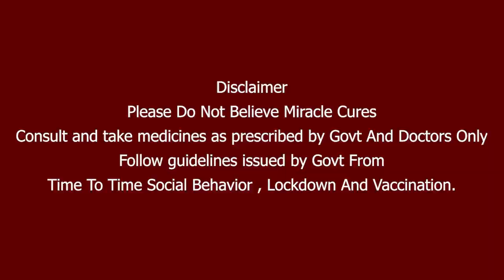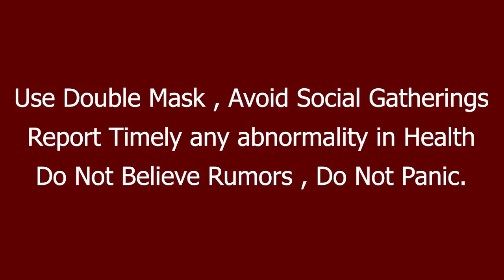மறைந்த பாகன்! கண்ணீர் அஞ்சலி செலுத்திய யானை | Kerala Kottayam | Oneindia Tamil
Elephant pays tribute to its Mahout at Funeral in Kerala kottayam
கேரளா கோட்டயம் அருகே மறைந்த பாகன் தாமோதரன் நாயர் என்பவருக்கு யானை கண்ணீருடன் இறுதி அஞ்சலி செலுத்திய வீடியோ வைரவாகியுள்ளது